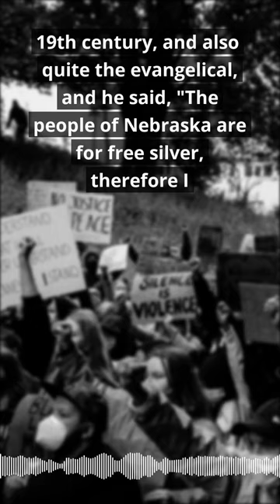Populism is anti-intellectual & anti-reason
Follow The Dispatch for news, analysis, and debates about American politics, culture, and international affairs. Available on all podcast platforms.

The Remnant
Jonah Goldberg enlists a “Cannonball Run”-style cast of stars, has-beens, and never-weres to address the most pressing issues of the day.